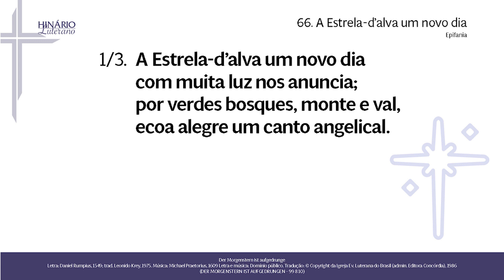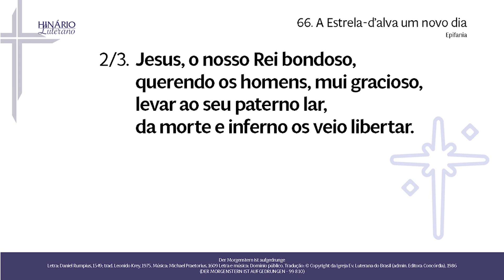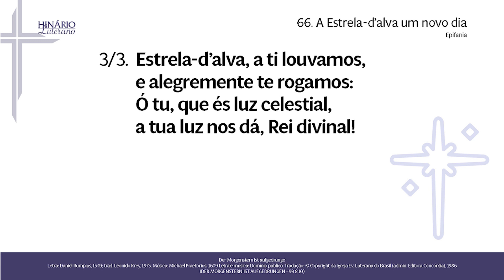HL 66 - A Estrela-d’alva um novo dia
1. A Estrela-d’alva um novo dia
com muita luz nos anuncia;
por verdes bosques, monte e val,
ecoa alegre um canto angelical.

2. Jesus, o nosso Rei bondoso,
querendo os homens, mui gracioso,
levar ao seu paterno lar,
da morte e inferno os veio libertar.

3. Estrela-d’alva, a ti louvamos,
e alegremente te rogamos:
Ó tu, que és luz celestial,
a tua luz nos dá, Rei divinal!

Der Morgenstern ist aufgedrungen
(DER MORGENSTERN IST AUFGEDRUNGEN - 99 8 10)
¹(Ap 22.16)